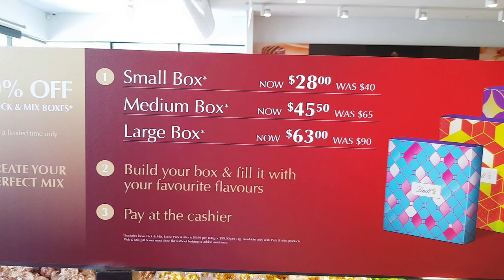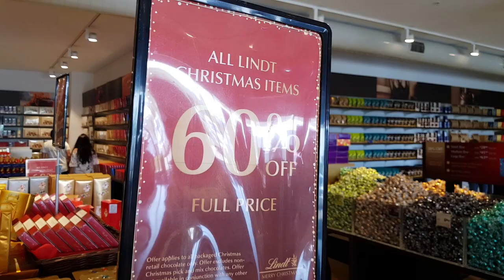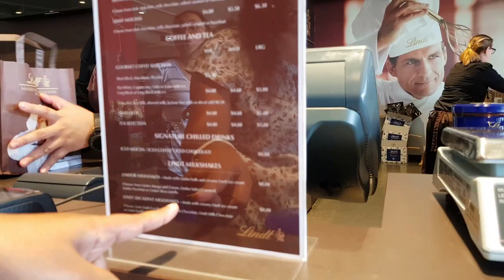Aussie Tamizhachi - Lindt - The World of Chocolates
Lindt Chocolates

LINDT CHOCOLATE Since 1845, Lindt's Master Chocolatiers have followed their passion for chocolate all over the world, seeking out the finest-grade cocoa beans and combining them with carefully selected ingredients, in a perfect harmony of tastes.

Lindt Branches in Sydney:

Lindt Factory Outlet, Marsden Park NSW
Lindt Chocolate Café, Martin Place, Sydney NSW
Lindt Chocolate Shop, Liverpool NSW
Lindt Chocolate Shop, Drummoyne NSW
Lindt Chocolate Cafe. Miranda NSW
Lindt, DFO Homebush, NSW
Lindt Chocolate Café, Cockle Bay, Sydney NSW
Lindt Chocolate Boutique, Macquarie Park NSW

Credits: Our special thanks to Lindt factory,  for using their videos in our channel.